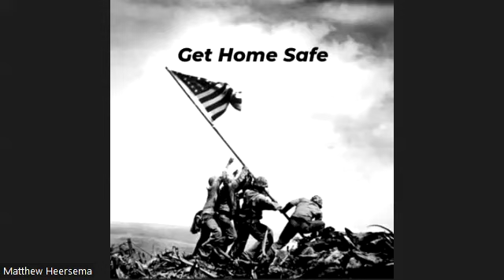Immediate Urgency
The first show of October has a wide range of topics. I open with a tragic story involving a member of the local Citrus College football team. I transition to baseball talk as the MLB Postseason gets under way this weekend. I have some opinions on the Tua injury discussion as well as the Brady/Gisele divorce speculation. There is plenty to vent about regarding the recent pitiful performance by my Los Angeles Rams in their game against the rival San Francisco 49ers. Finally, I end the show with a segment called Popular Things I Don't Like!